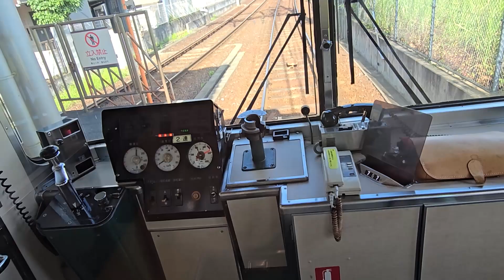20. 케이한이시야마사카모토선 700계 전동차(707F,분권계자위상제어) 이시야마데라행 케이한이시야마 - 이시야마데라역 후방주행영상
京阪石山坂本線 700系(707F) 京阪石山→石山寺 後方走行動画
Keihan Ishiyama Sakamoto Line 700 series Keihan Ishiyama → Ishiyamadera

0:00 열차진입
0:50 케이한 이시야마 Keihan Ishiyama 京阪石山
2:50 카라하시마에 Karahashimae  唐橋前
4:30 이시야마데라 Ishiyamadera 石山寺